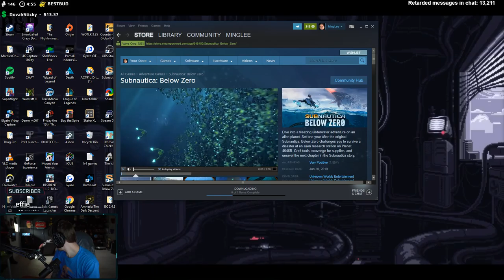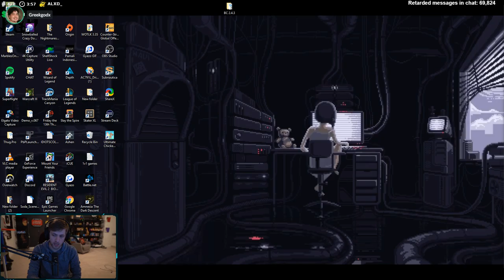Sodapoppin best moments 04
top twitch clips daily  twitch thot random shit and games i want to fuck my dog guy best memes compilation v4 best memes compilation v21 lil tay  obunga gamecube memes best vines vines funny vines alia memes car salesman memes pewdiepie best memes compilation v24 dancing alien meme metal alien memes phil swift flex tape memes ninja  dame tu cosita memes despacito 2 tekashi 6ix9ine tekashi 6ix9ine memes momo zoom challenge zoom memes despacito memes minecraft memes super smash bros meme 6ix9ine ligma ligma ninja meme ligma memes  i came i saw meme ligma balls  in my feelings dance challenge keke challenge drake keke memes astroworld memes fefe roblox funny moments roblox memes smash memes supreme patty ksi deji memesjohny johny memes johny johny eating sugar blah blah blah memes Best Memes Compilation v26 Johny johny yes papa memes johny johnny yes papa best memes compilation v32 Thanos car johny johny memeselon musk lil pump kanye west roblox lil pump i love it memes thanos car memesspiderman memes eu memesbongo cat bongo cat memes tiktok cringe  moth memes  monky im monky  tiktok memes moth sans undertale memes spooky memes halloween memes tiktok cringe  tiktok memes best memes compilation v37 undertalebest memes compilation v38 steve harve